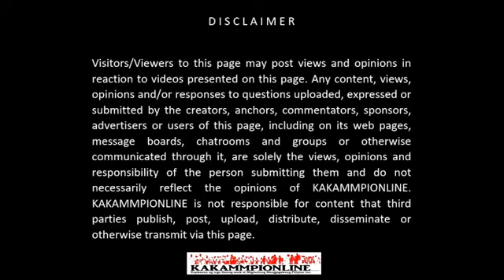WOW AKSYON BALITA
HOSTED BY: EDUARDO ROSALES
(EVERY FRIDAY 12-1 PM)